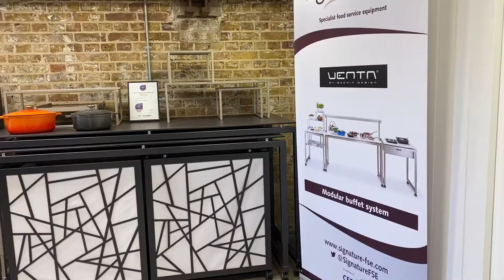SIGNATURE - Our showroom (Kent, UK)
Our spacious showroom displays the best of our seven brands of premium food service equipment which we support in the UK as their sales agent.

The showroom, situated near Rochester and overlooking the river Medway, is set in a building packed with history as it is Grade II listed and was  previously used to store ammunitions since 1857.

Our showroom showcases the best of our brands:
Gastros Switzerland– induction buffet hobs
Venta – modular buffet + cooking system
Livecookintable – portable cooking furniture
Clifton Food Range – water baths for low temperature cooking
De Buyer – cookware, pastry utensils, food preparation and salt & pepper mills
Chasseur – cast-iron cookware and buffetware
Pinti Inox – cutlery and buffet presentation